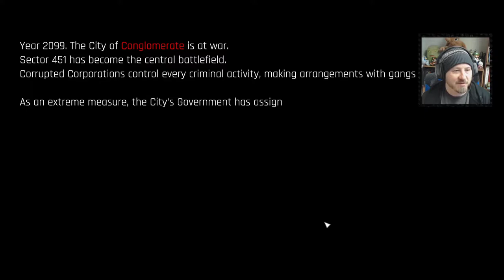Let's Play Conglomerate 451 on Steam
Watch RC navigate first-person dungeons in Conglomerate 451 on Steam.